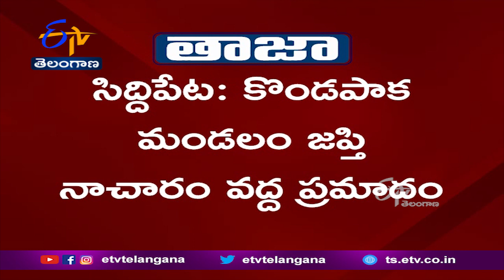One Spot Dead in Accident | Car Rams Into Well @ Siddipeta | బావిలోకి కారు దూసుకెళ్లి ఒకరు మృతి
సిద్దిపేట జిల్లాలో రోడ్డు పక్కన ఉన్న పాడుబడిన బావిలోకి కారు దూసుకెళ్లి ఒకరు మృతిచెందారు. మరో ఇద్దరికి గాయాలయ్యాయి. కొండపాక మండలం సిరిసినగండ్ల జప్తి నాచారం రహదారి పక్కన ఉన్న  బావిలో ప్రమాదవశాత్తు కారు పడిపోయింది. ఈ ప్రమాదంలో దౌల్తాబాద్  మండలం సూరంపల్లి కి చెందిన తిమ్మసారం యాదగిరి మృతిచెందాడు. కనకయ్య, వెంకట స్వామి అనే ఇద్దరు గాయాలతో బావిలో నుంచి బయటకు వచ్చారు. వారిని సిద్దిపేట ప్రభుత్వాసుపత్రికి తరలించారు.  కారును బయటకు తీసేందుకు పోలీసులు, స్థానికులు శ్రమిస్తున్నారు..